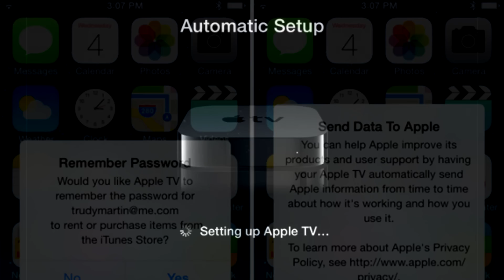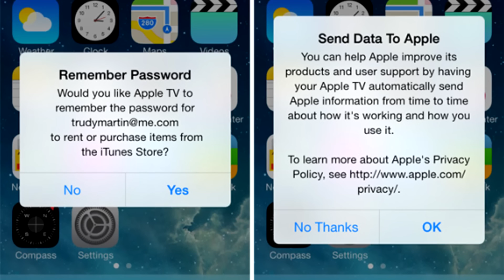Как настроить Apple TV с помощью iPhone или iPad на iOS 7 + iOS 7.0.2